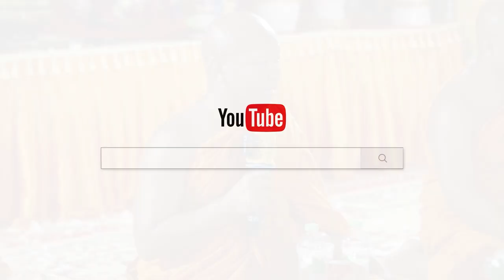អ្នកបួស ៦ យ៉ាង/Chan_sochun